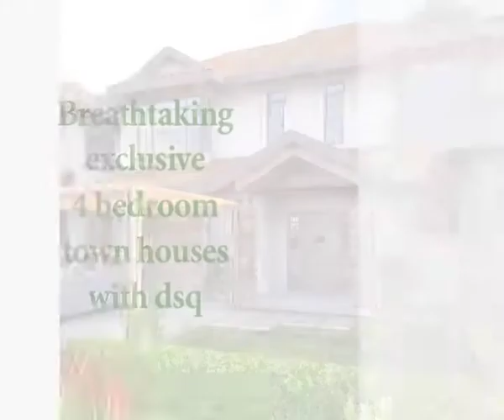KITISURU TERRACES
Breathtaking 4 bedroom apartments with DSQ.
Come have a look at what we have to offer you the 19thKenyaHomesExpo from the 10th of April.